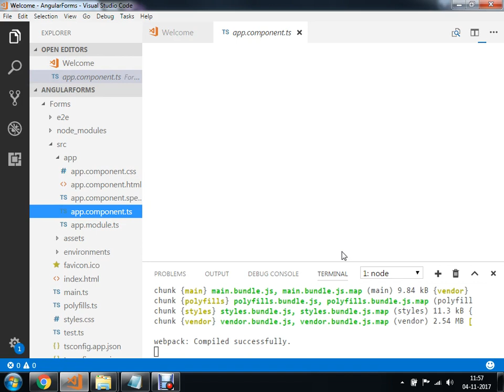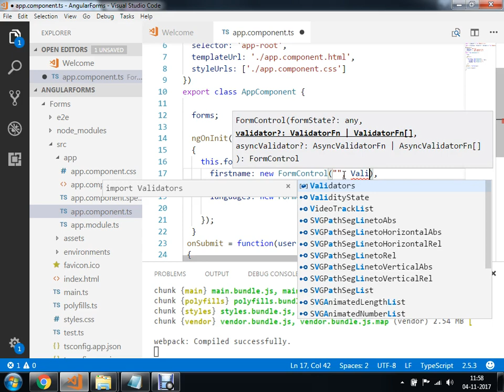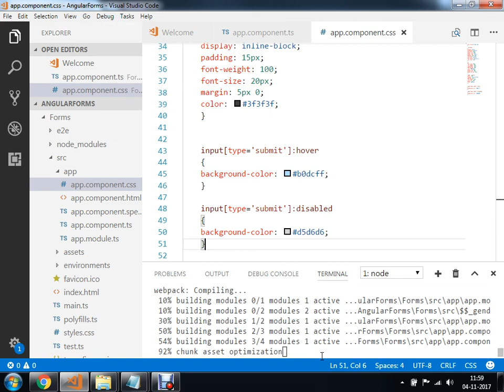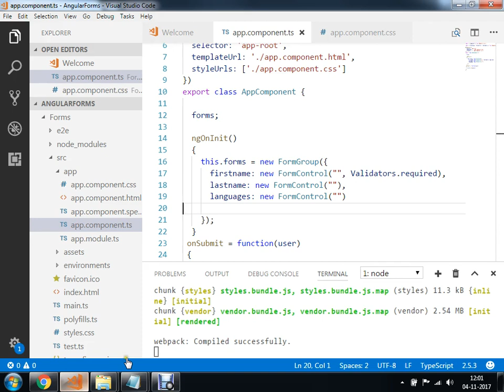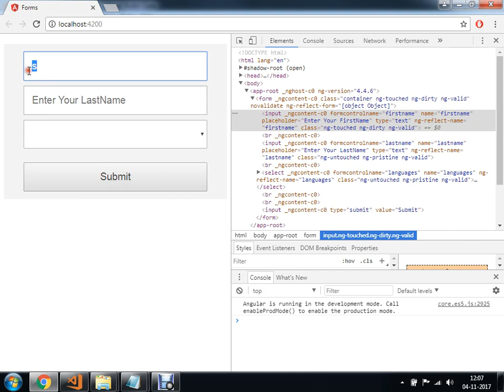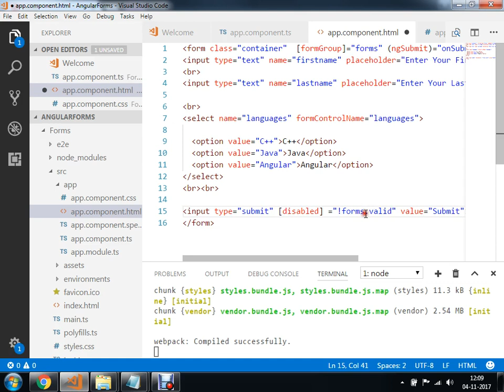Form Validation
In this session we will discuss about Form Validation.